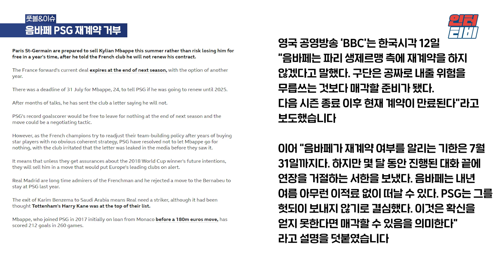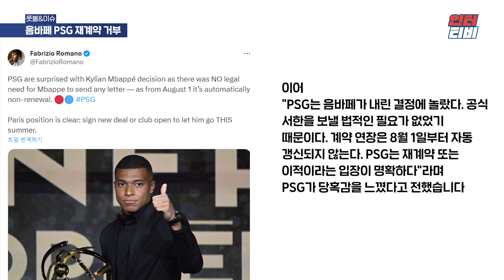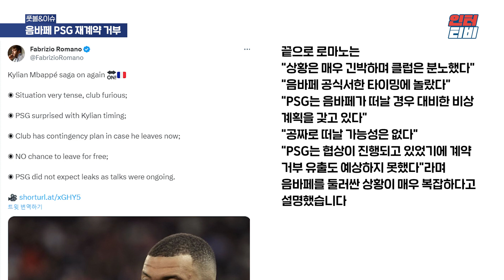음바페 PSG 재계약 거부, PSG "자유계약으로는 못 보낸다"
대본/녹음 : 홍예빈 PD
편집 : 홍예빈 PD